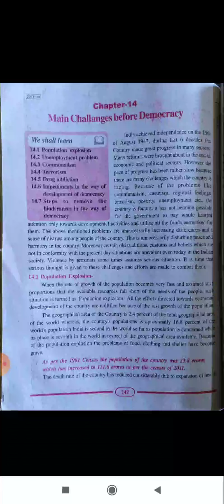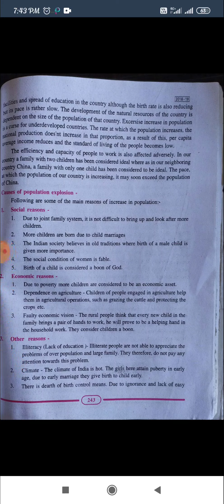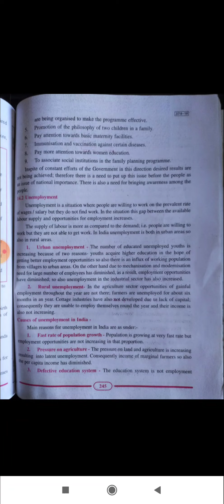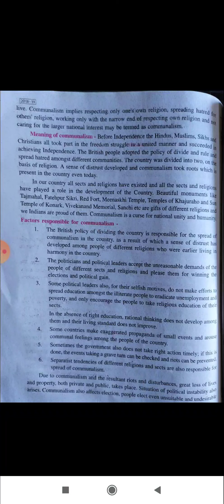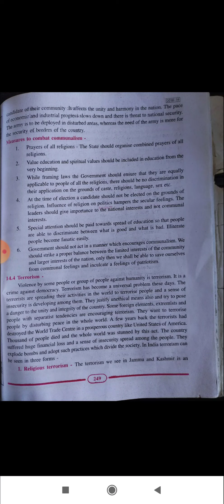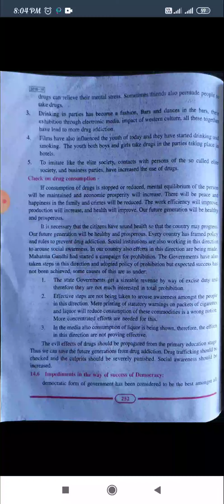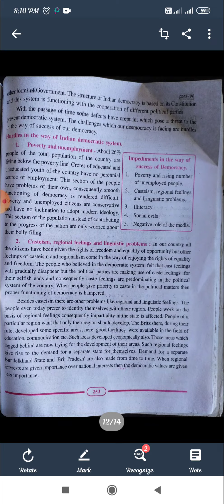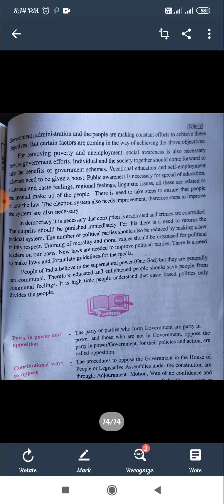Ncert, class 10, sst, ch-14 Main challenge before democracy.